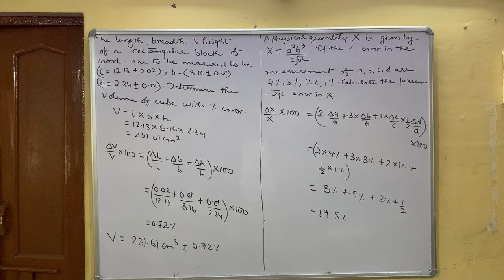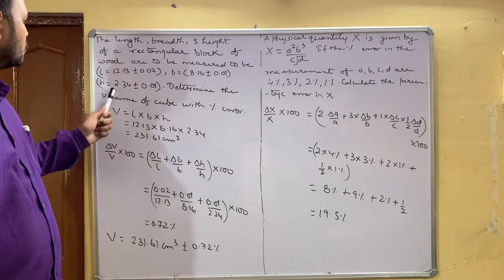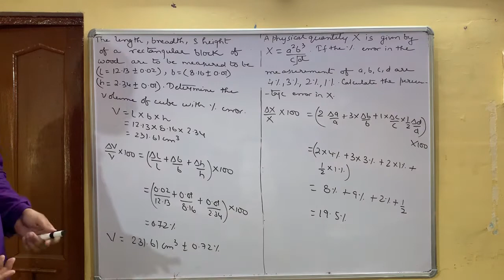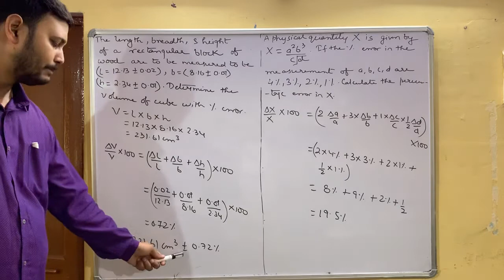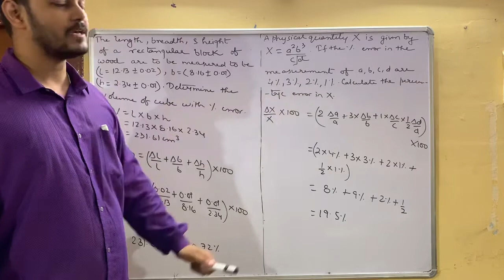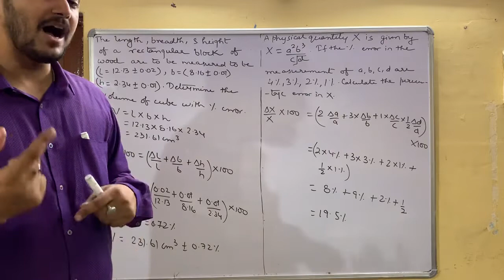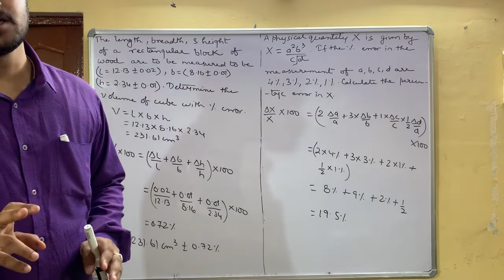NUMERICALS ON COMBINATION OF ERROR||MEDICAL||NEET||AIIMS